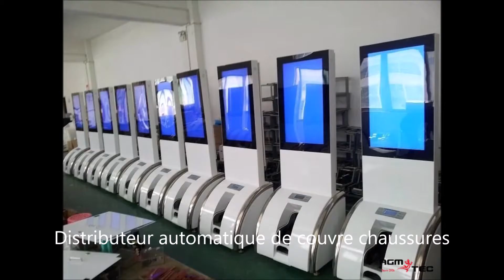Machine couvre chaussures - Distributeur de sur-chaussures